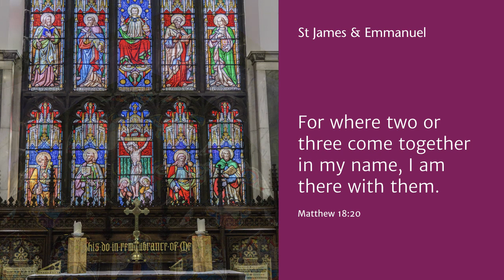Online broadcast: Sunday 10 September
Patrick Thom leads the service and shares his reflection on the theme ‘The call to follow’ – the first in the Autumn series on ‘The Path of Discipleship’.